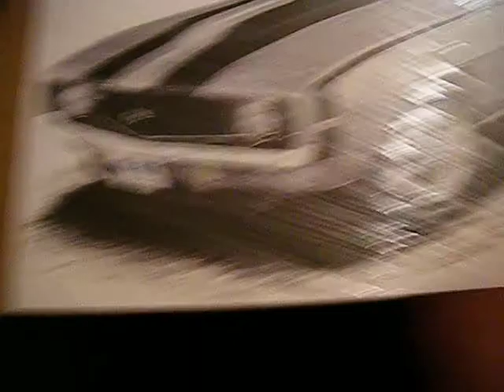very cool drawing i bought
this guy at hellam days ( massive long yard sale ) draws these and i bought sum :D pretty amazing i think